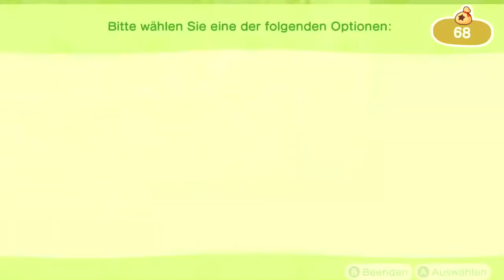So viele Geschenke am Valentinstag in Animal Crossing: New Horizons